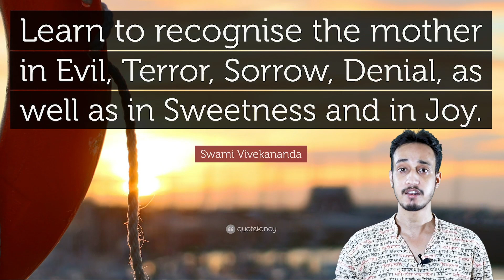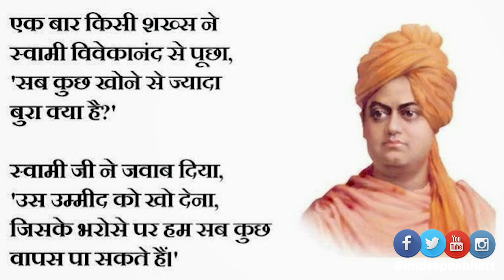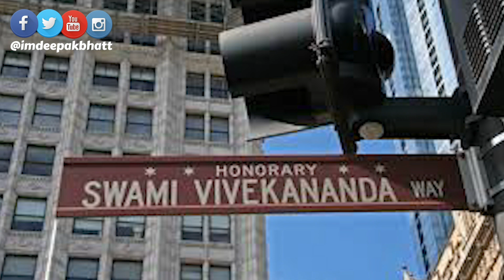On the anniversary of Swami vivekanand || 9/11 || Chicago speech || imdeepakbhatt || Deepak Bhatt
On the anniversary of Vivekananda’s Chicago speeches, time to remember what he said. On September 11, 1893, the Indian gave his famous introductory speech at the World Parliament of Religions. Sisters and Brothers of America

It fills my heart with joy unspeakable to rise in response to the warm and cordial welcome which you have given us. I thank you in the name of the most ancient order of monks in the world; I thank you in the name of the mother of religions; and I thank you in the name of the millions and millions of Hindu people of all classes and sects.

My thanks, also, to some of the speakers on this platform who, referring to the delegates from the Orient, have told you that these men from far-off nations may well claim the honour of bearing to different lands the idea of toleration. I am proud to belong to a religion which has taught the world both tolerance and universal acceptance. We believe not only in universal toleration, but we accept all religions as true. I am proud to belong to a nation which has sheltered the persecuted and the refugees of all religions and all nations of the earth. I am proud to tell you that we have gathered in our bosom the purest remnant of the Israelites, who came to southern India and took refuge with us in the very year in which their holy temple was shattered to pieces by Roman tyranny. I am proud to belong to the religion which has sheltered and is still fostering the remnant of the grand Zoroastrian nation. I will quote to you, brethren, a few lines from a hymn which I remember to have repeated from my earliest boyhood, which is every day repeated by millions of human beings: ‘As the different streams having their sources in different places all mingle their water in the sea, so, O Lord, the different paths which men take through different tendencies, various though they appear, crooked or straight, all lead to Thee.’ The present convention, which is one of the most august assemblies ever held, is in itself a vindication, a declaration to the world, of the wonderful doctrine preached in the Gita: ‘Whosoever comes to Me, through whatsoever form, I reach him; all men are struggling through paths which in the end lead to Me.’ Sectarianism, bigotry, and its horrible descendant, fanaticism, have long possessed this beautiful earth. They have filled the earth with violence, drenched it often and often with human blood, destroyed civilization, and sent whole nations to despair. Had it not been for these horrible demons, human society would be far more advanced than it is now. But their time is come; and I fervently hope that the bell that tolled this morning in honour of this convention may be the death-knell of all fanaticism, of all persecutions with the sword or with the pen, and of all uncharitable feelings between persons wending their way to the same goal.